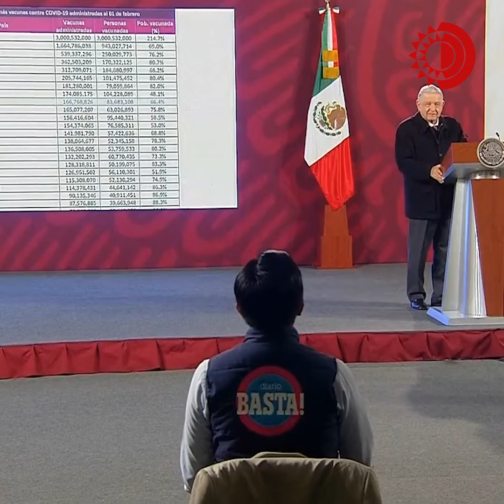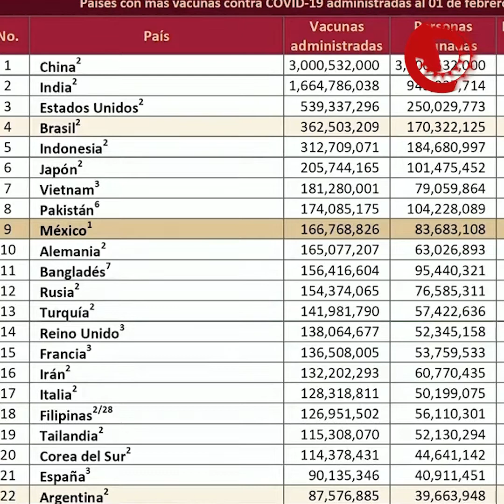México tiene el lugar NÚMERO 9 en vacunas